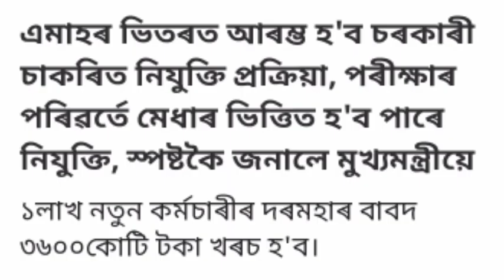Big Breaking News/1Lakh Job without Exam/Himanta Biswa Sarma Big Announcement/Latest Assam Job News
Assam Govt 1 lakh job new update